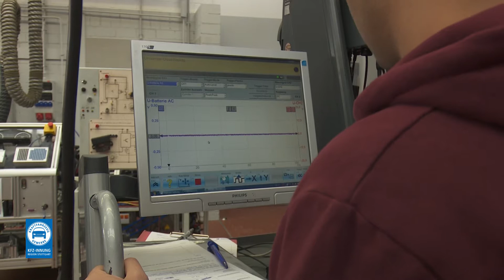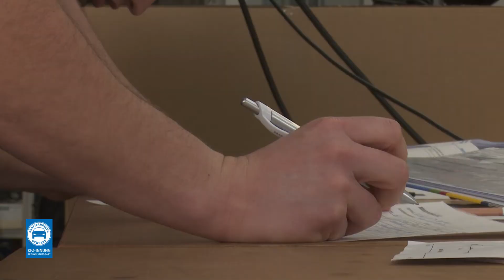Mehr Praxis mit der ÜBA! Die Überbetriebliche Ausbildung im Kfz-Gewerbe | InnungTV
👍 Folge uns!